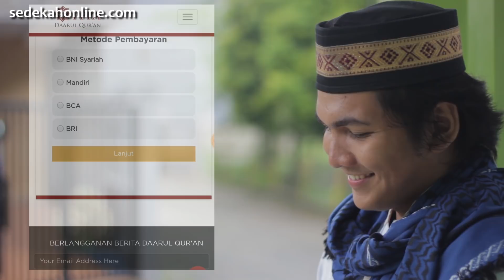TIPS AWAL TAHUN - Video Inspirasi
KUNJUNGI SEDEKAHONLINE.COM

Awal Tahun, Awali dengan Kebaikan kepada sesama melalui Sedekah Online.

BCA 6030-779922 a.n. Yayasan Daarul Qur'an Nusantara

Ingin mengundang kami untuk menayangkan web series sekaligus bedah film?

Buat yang mau berkirim surat atau apapun ke kami silakan ke :

Andre Addin - DAQU MOVIE
GRAHA DAARUL QUR'AN Kawasan Bisnis CBD Ciledug. Blok A3 No.21, Jl. HOS. Cokroaminoto, Karang Tengah, Kota Tangerang 15157

Produced by PPPA Daarul Quran
Directed & Edited by @amrulummami
Written by Andry Surya
Cinematographer : @ryanawans @amrulummami

Cast
Zaid Fadh
M. Ali Miqdad